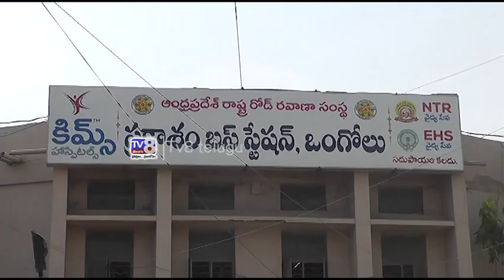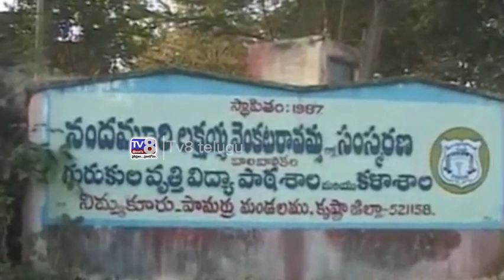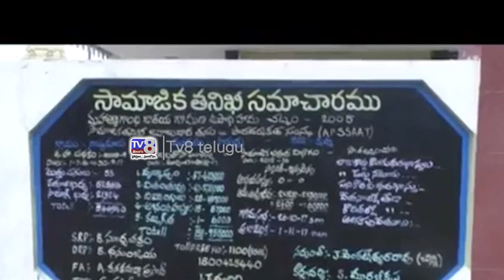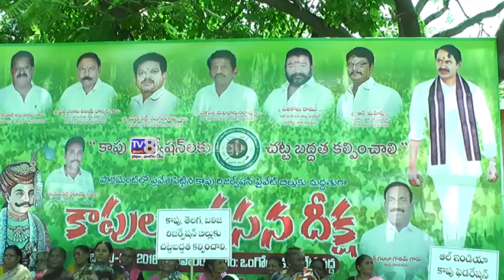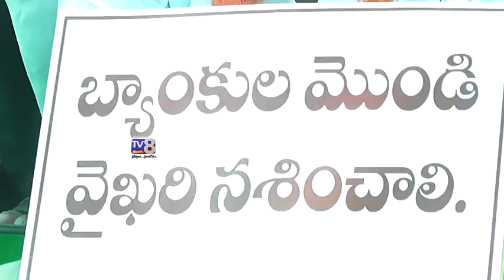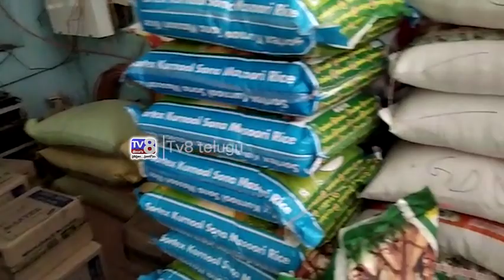30 08 2018 8 PM NEWS